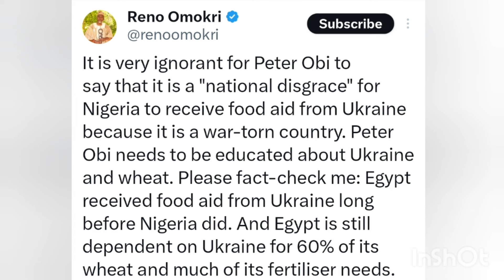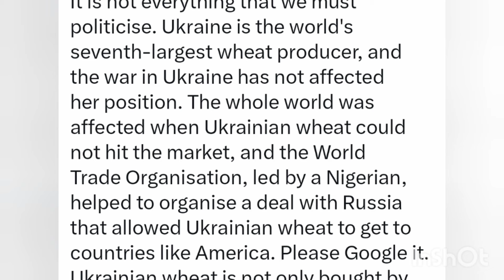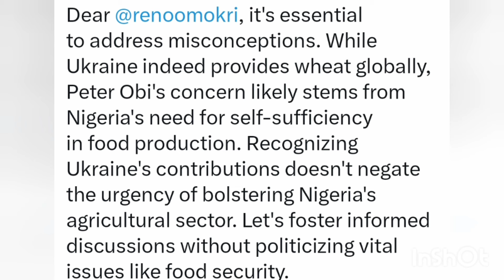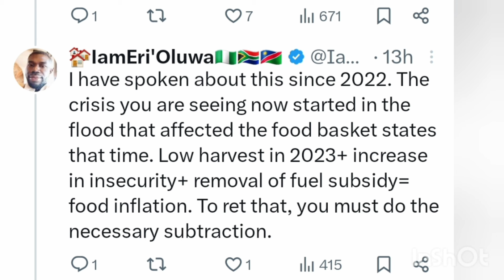UKRAINE GIVING NIGERIA AID IS NATIONAL DISGRACE- PETER OBI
A country at war giving Nigeria aid is said to be a national disgrace on the biggest black nation in the world